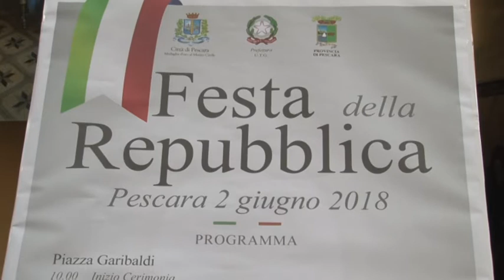A Pescara cerimonia per la Festa della Repubblica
Anche a Pescara si è tenuta in Piazza Garibaldi la cerimonia per la Festa della Repubblica, alla presenza delle massime autorità civile e militari e tanti cittadini. Il sindaco Marco Alessandrini ha parlato di una ricorrenza che deve essere riempita giorno per giorno di contenuti